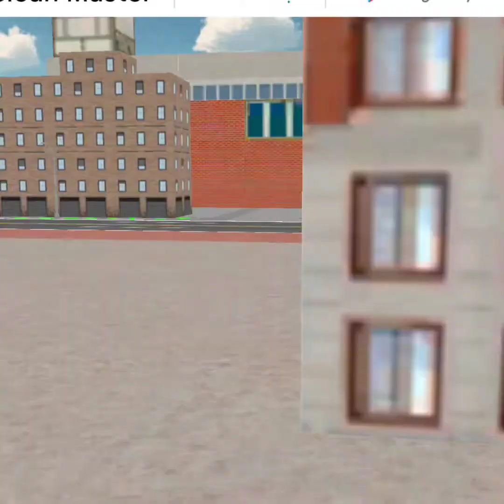لعبة الثعبان الجديدة